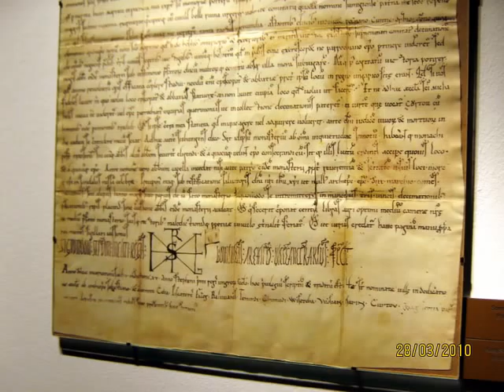Pannonhalma, March 2010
Pannonhalma is a beautiful place to visit. We have seen the Pannonhalmi Abbey. The church, the crypt, the Gothic cloister of the Benedictine order, the religious life, and last but not least, the neo-Classical library are all unforgettable memories. I have visited Pannonhalma with my parents. You can listen to the song from a movie: "Mamma Mia" while watching the pictures. Have a nice time!